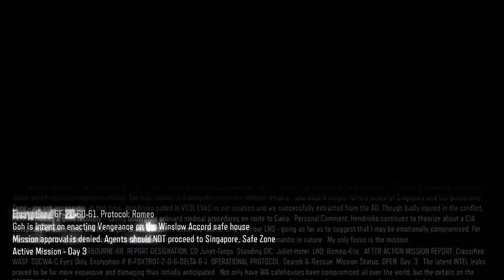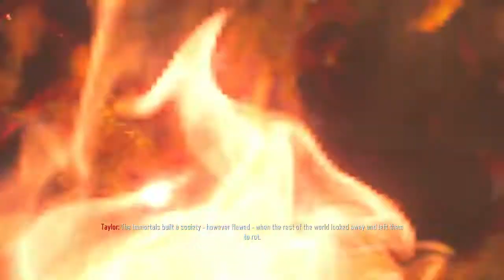Black Ops 3 - Misson 6 (Campaign Walkthrough)